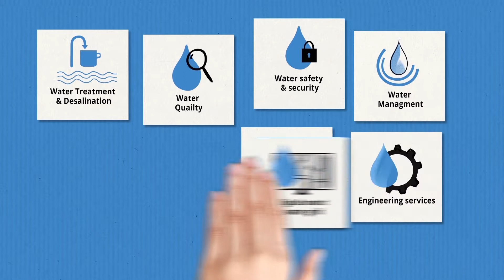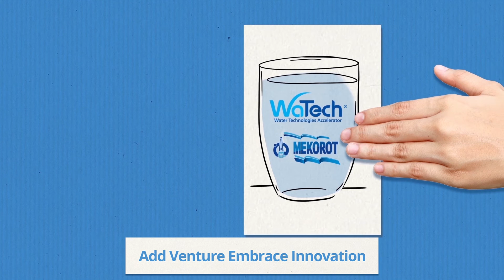Introduction to Mekorot - Watech®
The WaTech® – Water Technologies Entrepreneurship Center – was established by Mekorot, Israel’s national water company, in order to provide a response to the world’s water supply challenges. WaTech® offers a unique and comprehensive platform in the following fields: Water quality, desalination, wastewater treatment and effluent reuse, water safety, engineering services, models for optimized water system operation and management, digital and cyber security.